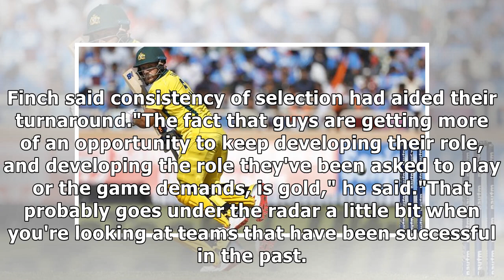Steve Smith and David Warner could miss out on World Cup, says Aaron Finch